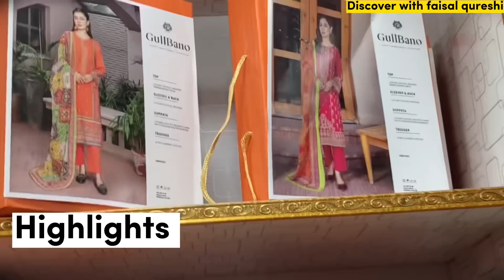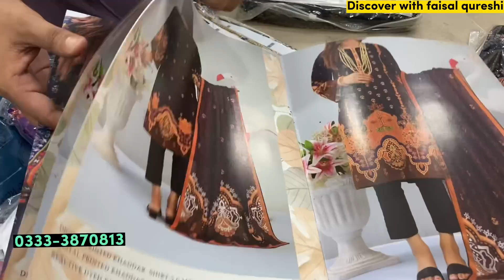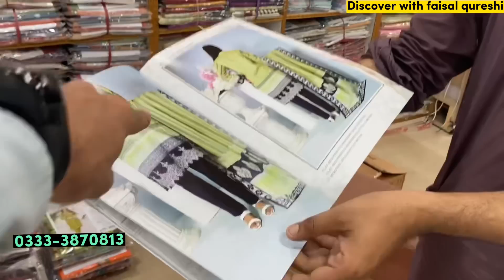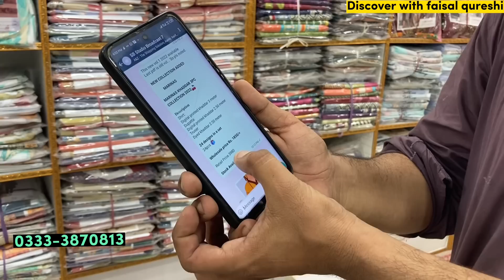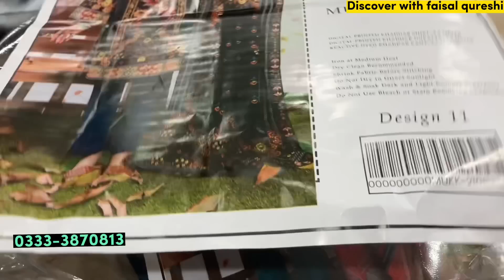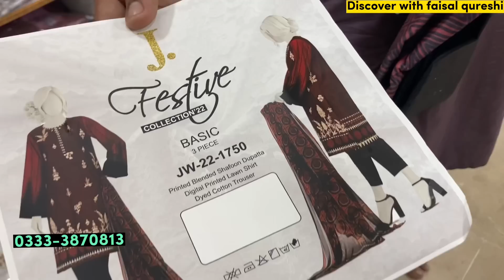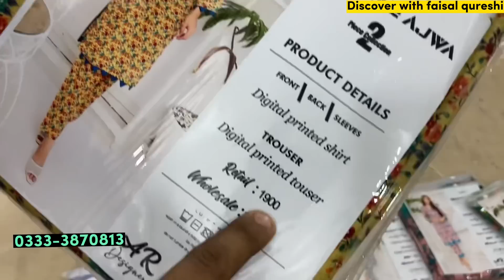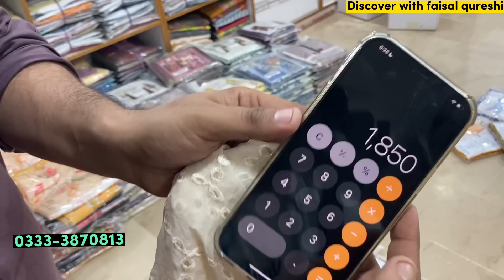Landhi Al Karam Gli **Huge Sale** 300 | Sahar Bin Saeed J. Bonanza Khaadi Mehak 3pc Fancy Suits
J.
Bonanza
Mehak
Sahar
Popular
Bin saeed
3pc suits
Ladies branded suits
Branded suits
Ladies suit
Cheapest price ladies suit
Fancy suits
Address: Al Karam Gli Landhi SB Studio Karachi